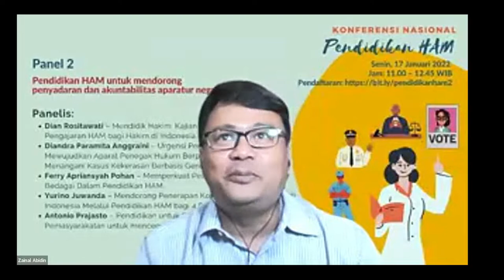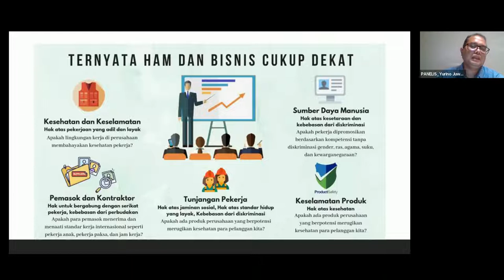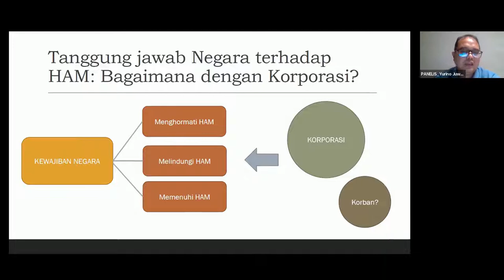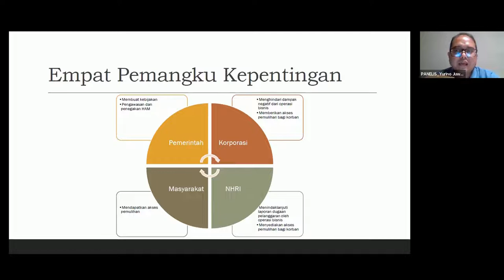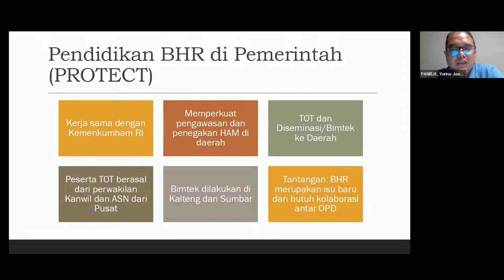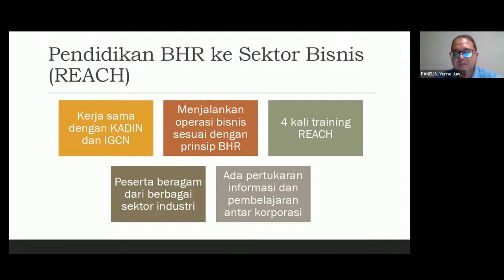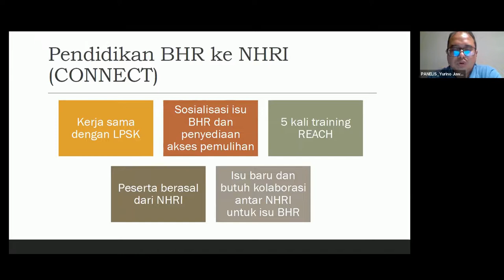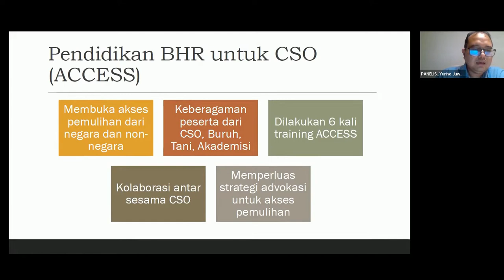Yurino Juwanda: Mendorong Penerapan Bisnis & HAM Melalui Pendidikan HAM bagi 4 Pemangku Kepentingan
Konferensi Nasional Pendidikan HAM diselenggarakan pada 17-19 Januari 2022. Pada Panel 2 tema yang dibahas adalah mengenai Pendidikan HAM untuk Mendorong Penyadaran dan Akuntabilitas Aparatur Negara. Bagaimana Pelaksanaannya, prospek dan tantangannya? Sebuah topik menarik yang sangat relevan untuk mendorong aparatur negara yang mampu bekerja dengan perspektif dan pemahaman tentang hak asasi manusia. Selamat menyimak!